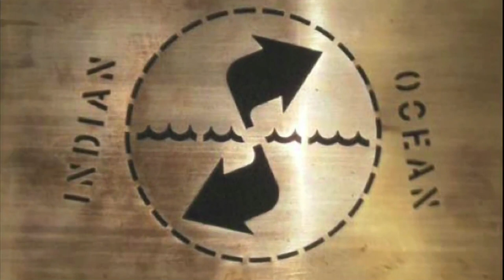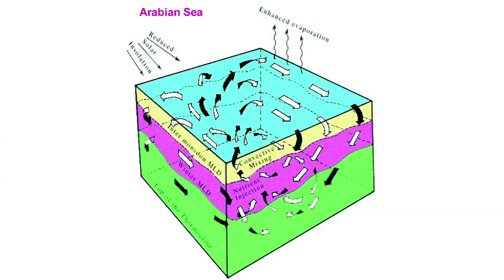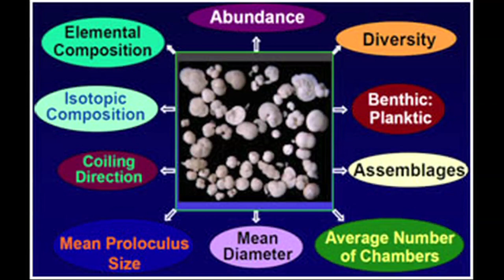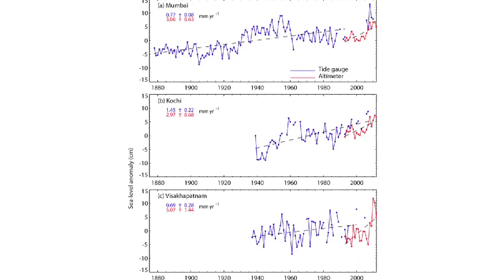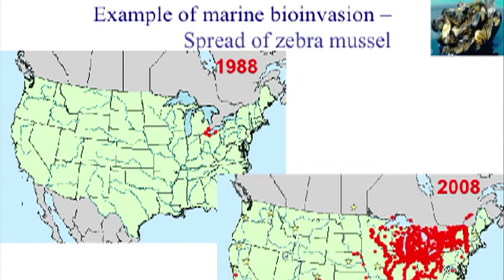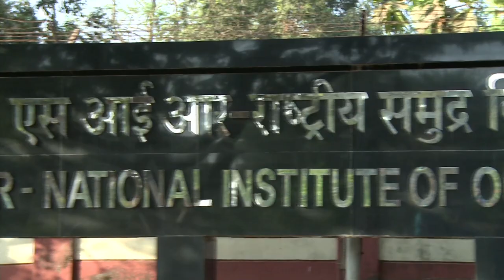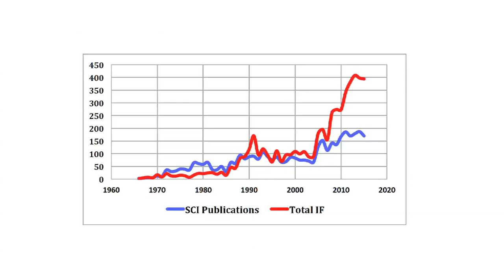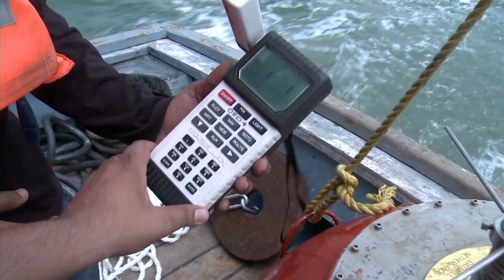Film on CSIR-NIO's Research Activity